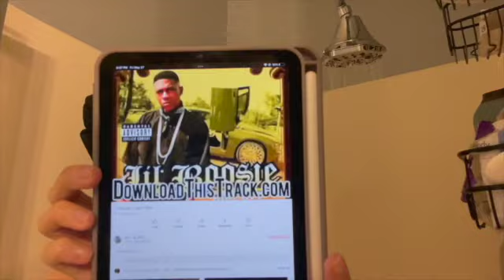My Affordable Shower Routine 2022